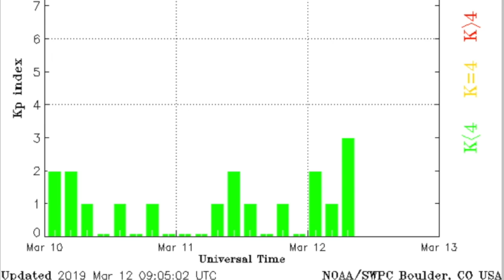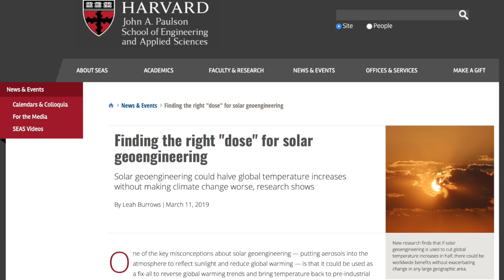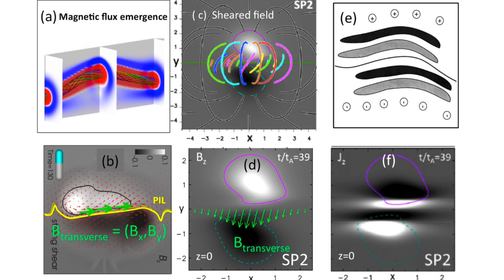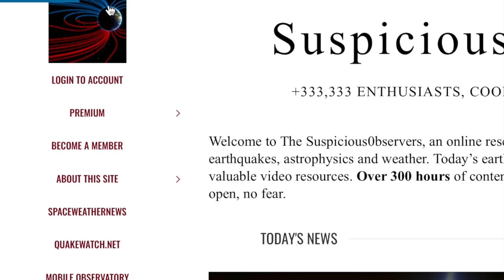First CME Arrives, Geo-Engineering, Major Flood | S0 News Mar.12.2019